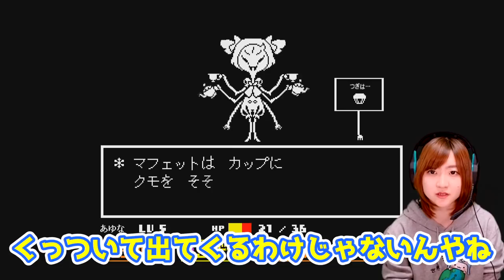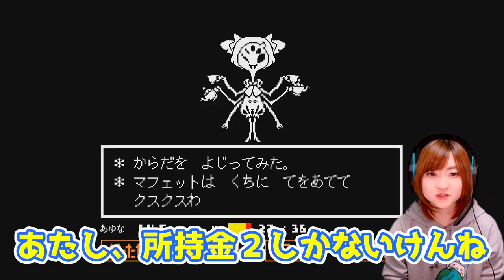【UNDERTALE】メタトンミュージカル？ Part 14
コメントでアドバイスをしてくれている方がいますが
撮影はだいぶ前にしているので
アドバイスを反映出来ない場合が多々あります。

※問い合わせの多い機材はコチラをつかってます↓
　クロマキー用 背景 グリーン/ブルー
    猫耳ヘッドホン Somic G951S-PINK

COM3D2

BGM
DOVA-SYNDROME